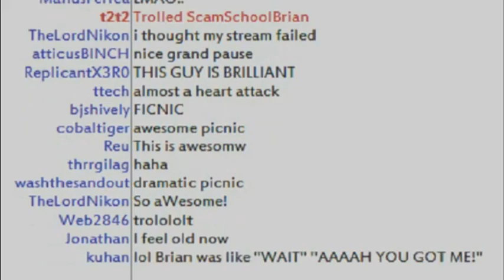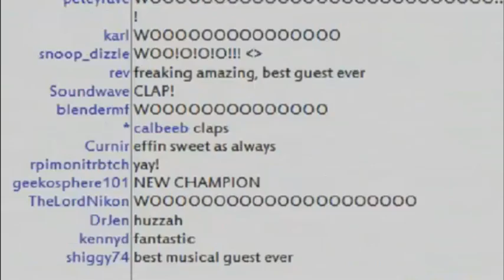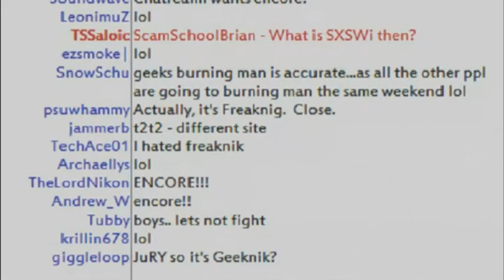George Hrab performing on NSFWshow Summer Music Series